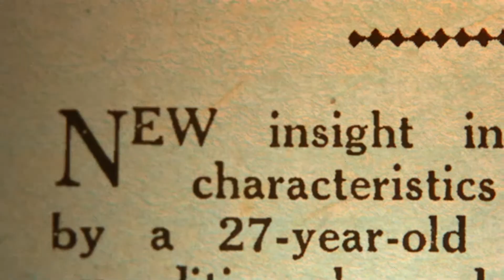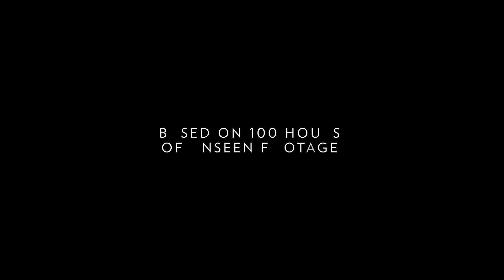Jane - Chimps Using Tools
Jane is in cinemas now.

Drawing from over 100 hours of never-before-seen footage that has been tucked away in the National Geographic archives for over 50 years, award-winning director Brett Morgen tells the story of JANE, a woman whose chimpanzee research challenged the male-dominated scientific consensus of her time and revolutionised our understanding of the natural world.

Set to a rich orchestral score from legendary composer Philip Glass, the film offers an unprecedented, intimate portrait of Jane Goodall - a trailblazer who defied the odds to become one of the world’s most admired conservationists.